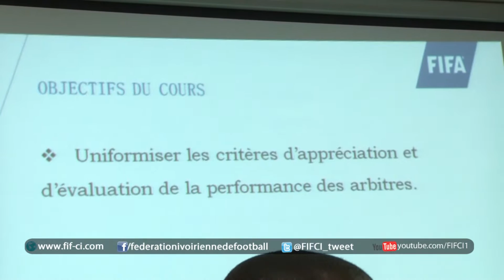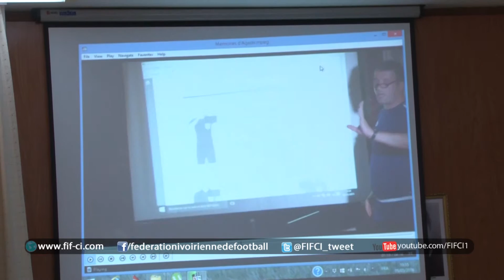COURS FIFA à l'intention des Assesseurs et Arbitres d'Elites de Côte d'Ivoire